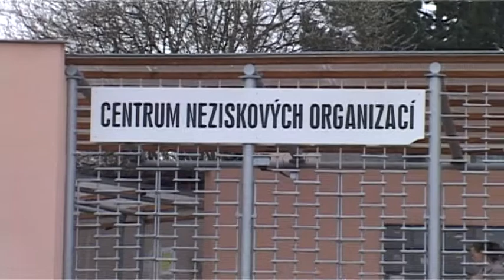Demka Příbram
Velikonoční Jarmark v Demce